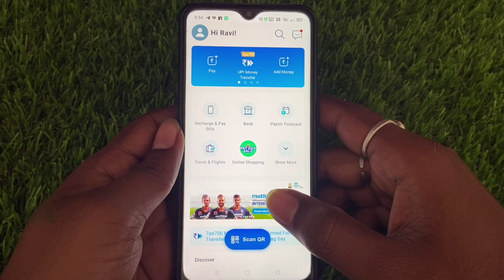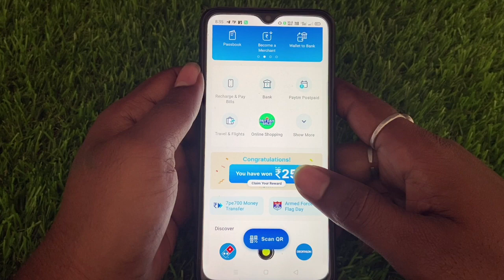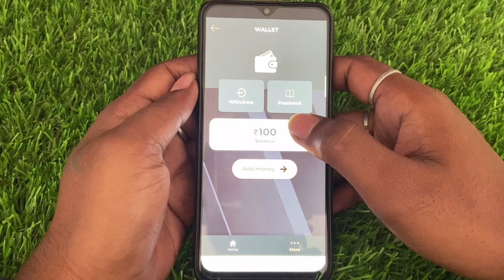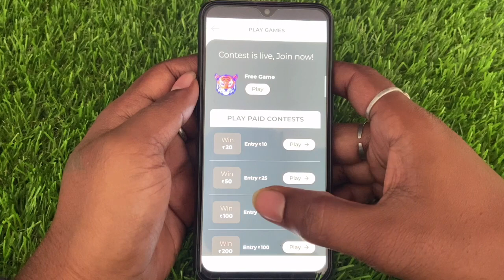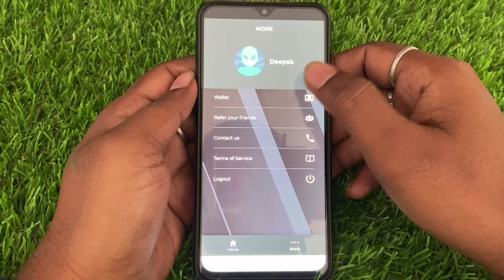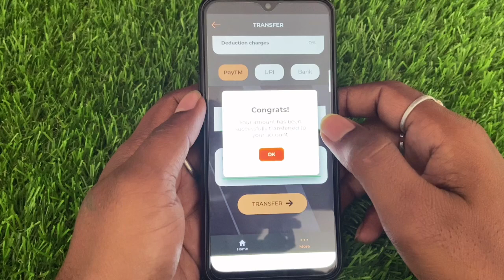2020 Best Earning App || Earn daily Rs.500-3500 Paytm Cash || WITH PROOF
2020 Best Earning App || Earn daily Rs.500-3500 Paytm Cash || WITH PROOF

Download HaploPlay now -

Topics Cover:- 😊😊

Minimum Withdraw ₹1रू Instant Payment App !! New Paytm Earning App !! Free Paytm Cash | Daily ₹190रू

₹10+₹10 Paytm Cash | New Paytm Earning App | Instantly Redeem Paytm Cash | Unlimited Earning | No Earning Limit#newpaytmearningapp

free recharge per no paytm, paytm reacharge, how to get paytm, free paytm cash, paytm official add money offer, Add money promo code official launch, paytm official offer, Paytm Promo Code,Earning

Play Game Earn ₹500 Paytm Cash Just in 5 Minute !! 5 Game ₹125 रुपये ! New E App 2019 1 Game ₹450 In 1 Second,Spin earn 825 Per day,Spin And Earn Paytm Cash,Spin And Get ₹500,Spin And Get Paytm Cash, Play game And Get Per day ₹600 In 1 Second,How to Earn Paytm Cash Daily ,Spin And Get 500 Instant Live Proof,Spin New App,Spin App Ka Bap,100% Real App,Spin New App,How to earn money ,Self Earning App,Spin And Get 1800 Per day,1Spin 225 Rupye,Insta Cash,Instant money ,Spin Unlimited trick,Paytm Install Cash,Paytm Instant Cash,Spin And Get 500 Instant In Paytm.

Best Paytm cash earning app, New self earning app 2020, New Tasks earning app 2020 1Rs redeem New Apps, New App 2020, Instantly Paytm cash giving apps, Earn free paytm cash, earn money online, earn instant redeem app,

Minimum Withdraw ₹1रू Only,
Maximum Withdraw ₹100रू Only,
Daily Self Earning App,
Video Watch Earni